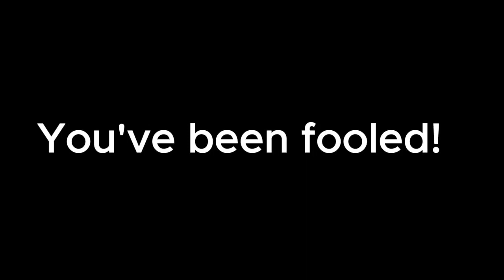NYMPHOLOGY // Melanie Martinez // Animatic 🍄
I'm so sorry, April fools day is so unserious now 😭

Like I have not been pranked once today
[Post Mystic here, that's changed-]
which tbh is kinda an ick for me anyways...I hate prank videos-
That besides the point tho-
IT'S NYMPHOLOGY, NOT PSYCHOLOGY

Honestly I was so in love with Crybaby and K-12 I didn't want to listen to portals (still am). well remind me to tell myself to never doubt the queen Mel herself- bc BRO DID PORTALS HIT
IT'S FIREE OMG NEW FAV ALBUM 🔥

My top three 💗🍄
✨ Light shower
✨ Nymphology
✨ Milk of the siren

Free Palestine 🇵🇸❤️